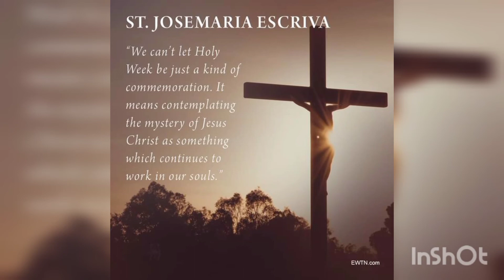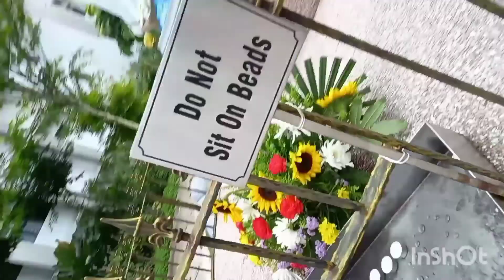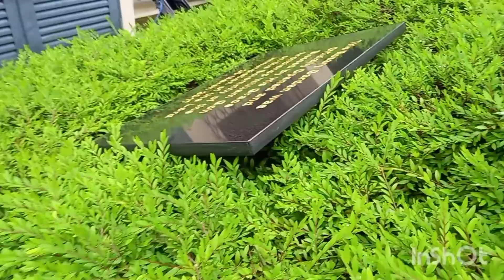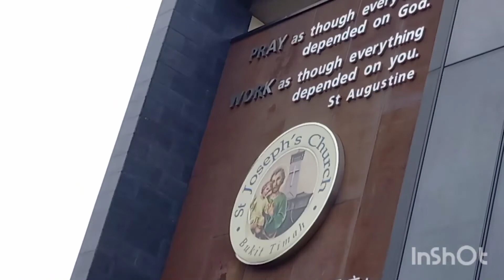THE EASTER SUNDAY .JESUS CHRIST WAS RISEN .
Happy Easter Sunday  ..jesus Christ was risen ..Glory to God ..